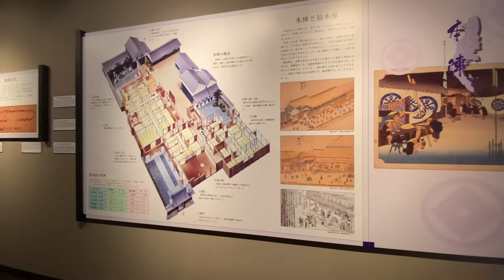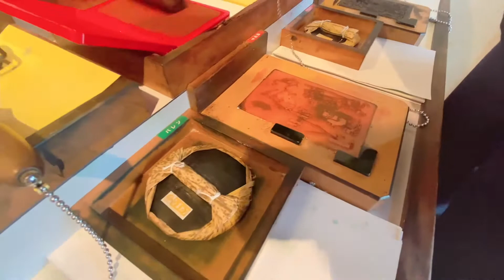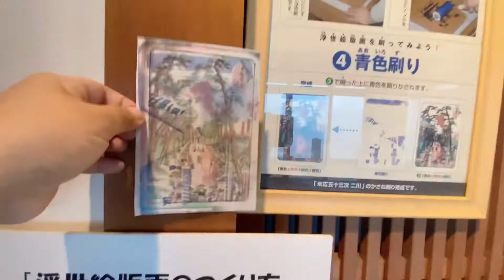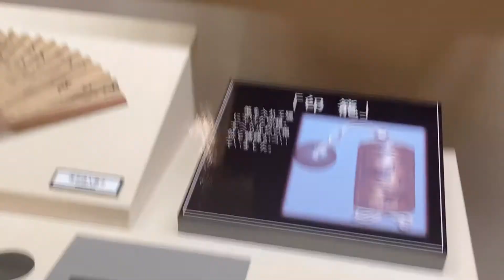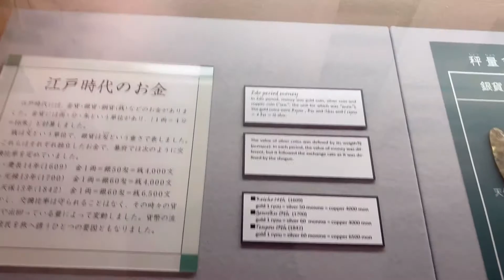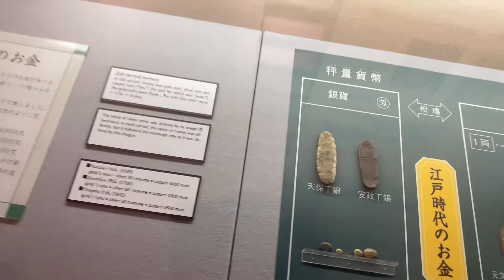vlog23 Futagawa Shuku Honjin Museun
Hi ! Im Anja from Davao City and currently living here in Japan.

I decided to vlog to entertain people by sharing my lifestyle and traveling vlogs, food review, beauty & fashion, tutorials and to make friends around the world.

Join me as I share my everyday journey.